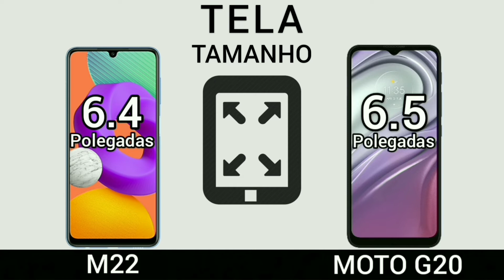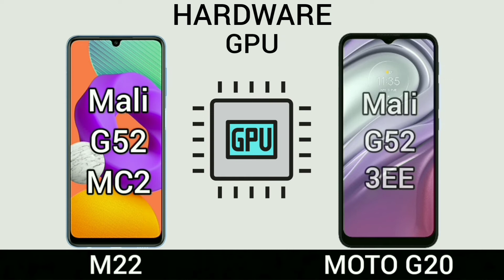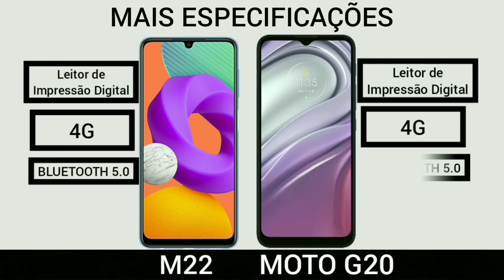M22 VS Moto G20 | Comparativo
Motorola moto G20